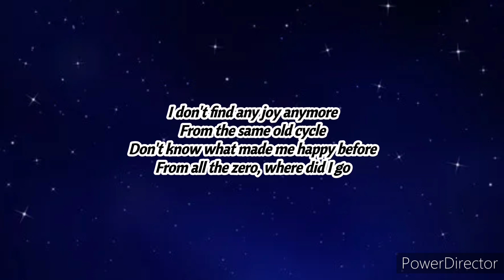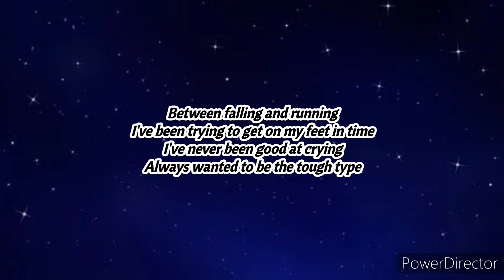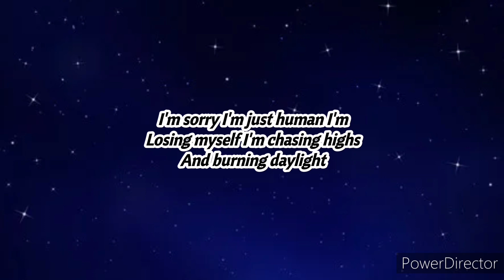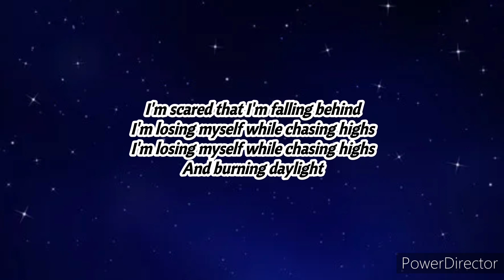🇳🇱 NETHERLANDS - MIA NICOLAI & DION COOPER - BURNING DAYLIGHT (Eurovision 2023)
MIA NICOLAI & DION COOPER - BURNING DAYLIGHT

🇩🇪 Germany - Lord Of The Lost - Blood And Glitter
🇲🇩 Moldova - Pasha Parfeny - Soarele Și Luna

Lyrics "Burning Daylight" :

I don't find any joy anymore
From the same old cycle
Don't know what made me happy before
From all the zero, where did I go

Between falling and running
I've been trying to get on my feet in time
I've never been good at crying
Always wanted to be the tough type

I'm sorry I'm just human I'm
Losing myself I'm chasing highs
I'm losing myself I'm chasing highs
And burning daylight

Hmm, I don't believe in God anymore
Cause where did she go
I don't know what I've been looking for
I guess a hero

And burning daylight

I'm scared that I'm falling behind
I'm losing myself while chasing highs
And burning daylight

Goodbye old life (x6)